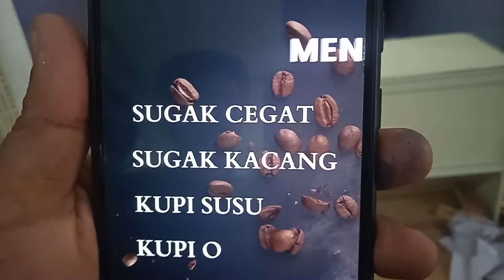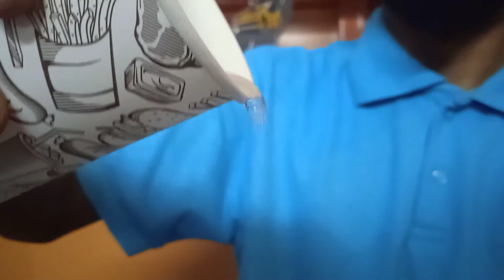Bim Salabim !! Ade Sugak Dinas PUPR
Sugak atau kepalaku air dilindungi oleh pemukap kampung sebagai tempat yang harus dilindungi.

Kearifan lokal ini menjadi menjadi sistem utilitas pengelolaan air bersih oleh Dinas Pekerjaan Umum dan Perumahan Rakyat Kabupaten Belitung.

Jelmaan sugak adalah kepanjangan dari Sistem Utilitas Aik Kite